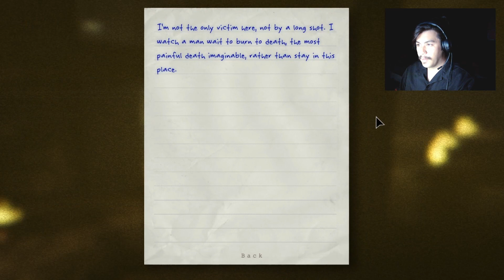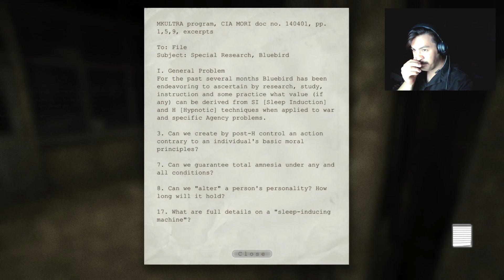Let's Play : Outlast (Episode 5)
Let it burn down. Too bad I can't cuz I gotta gtfo. And we made it outside!